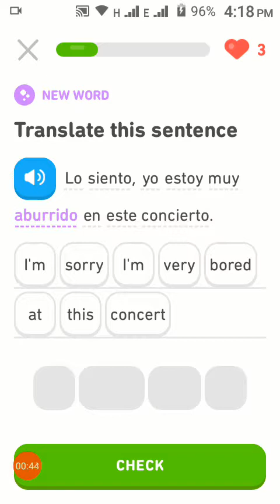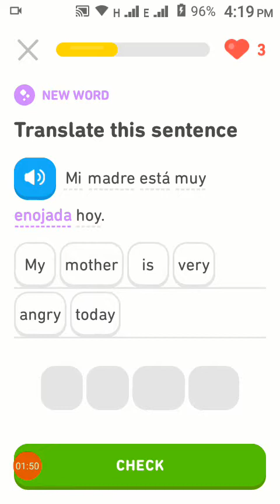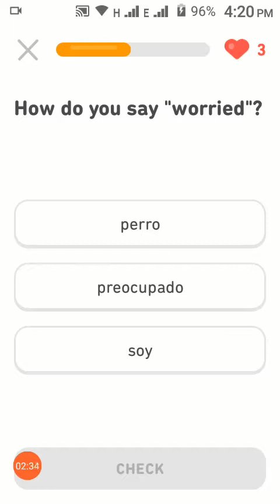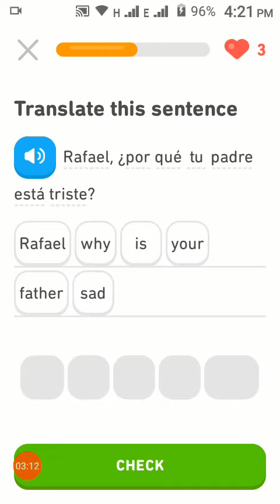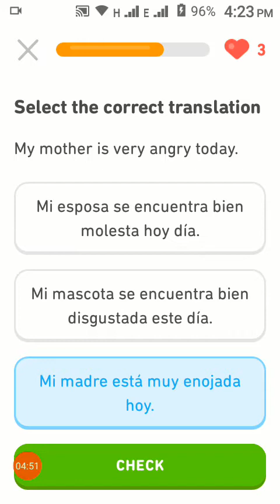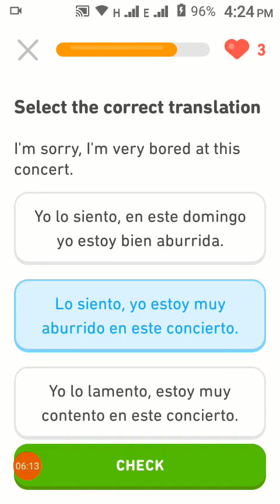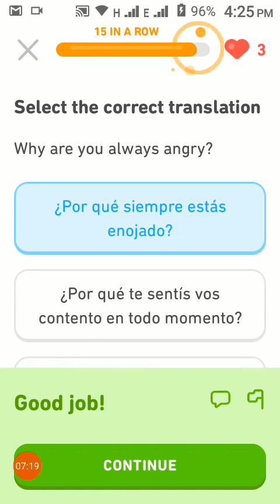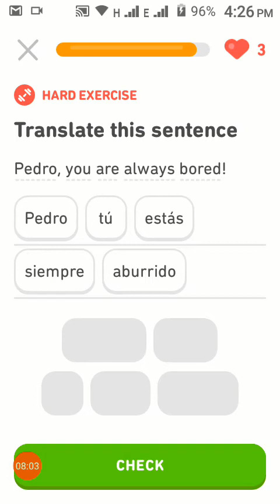Learn English and Spanish in hindi urdu Step by step | Emotions Lesson 83 | Ashifa 787 knowledge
Mein English aur Spanish ek sath sikha raha hun jin ko English ka ek lafz bhi nahi aata ya jo apni english improve kerna chahty henwo in lessons ko follow kr key basic se na sirf english sekh skty hen bulky isky sath sath ek nae language bhi sekh sukty hen